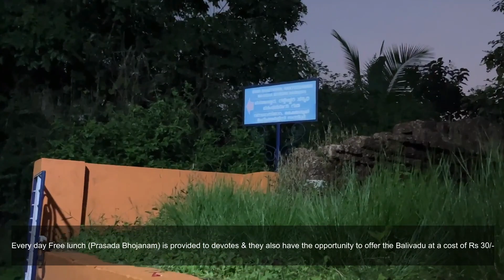Ananthapura Lake Temple I Divine crocodile | Famous Temple in Kasaragod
About Ananthapura temple:

Ananthapura Lake Temple is a serene Hindu temple built in the middle of a lake located in Village Ananthapura, Kasargod. It is a holy temple of Ananthapadmanabhan Swami. It is believed that Ananthapadmanabhan settled down here first and then moved to Thiruvananthapuram through a cave which lies to the right-hand side corner of the lake. The cave is said to be a natural structure that separates Ananthapura and Thiruvananthapuram and therefore, these two temples retain the name of the same deity.

Babiya, the guardian and messenger of the Ananthapura Lake Temple, is a marvellous being. His presence in the lake waters proves that a harmonious co-existence of all beings is possible. Many say, during the British Raj in 1945, one of the soldiers shot a crocodile present at the lake. The soldier later died of a snake bite which is believed to be a revenge taken by the god of serpents, Anantha. After the demise of the first crocodile, another one appeared and has been guarding the shrine ever since.

It is said that only one crocodile is present in the lake at a time and only after that crocodile dies does another appear.

Devotees at the Ananthapura Sri Ananthapadmanabha Swamy temple in Kasaragod district of Kerala were surprised when a new crocodile appeared in the temple’s lake, a year after the passing of the revered crocodile ‘Babiya’, believed to be a ‘reincarnated deity’.

Babiya had gained popularity for its “divine connections”. It died on October 9, 2022.